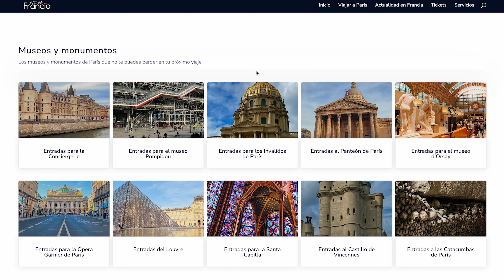Los ERRORES que Arruinarán tu Verano en París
¿Estarás durante el verano en París? Estos son los errores que tienes que evitar para que el calor y el ambiente de la ciudad no arruine tus vacaciones.